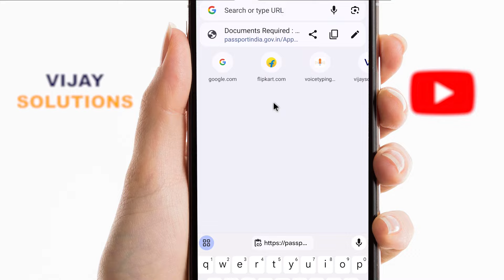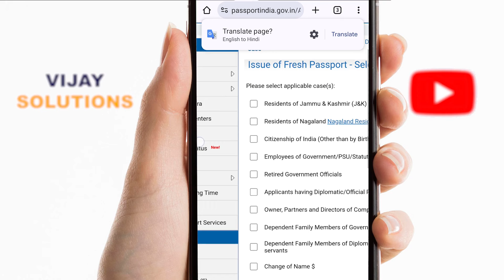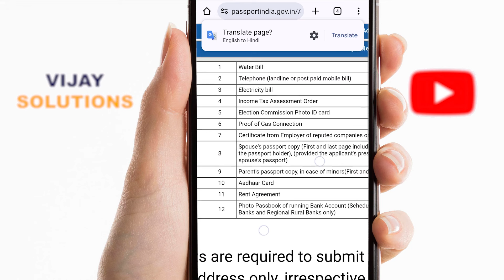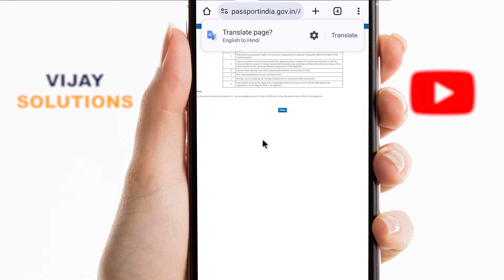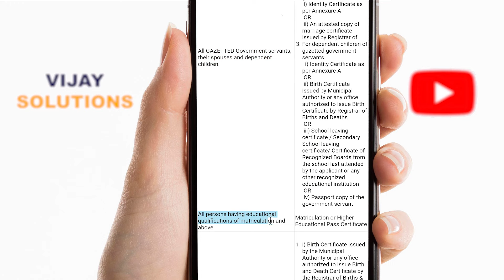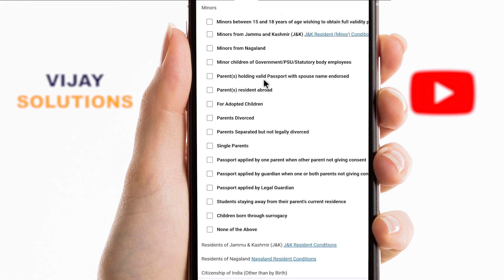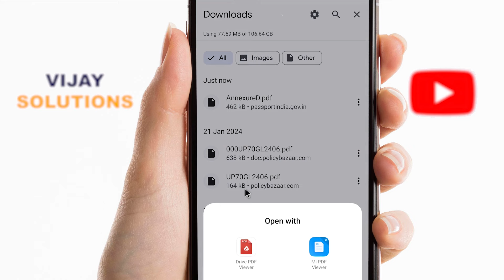Passport Documents Required 2024 Check Online | passport ke liye kya document chahiye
documents required for passport | documents required for passport in India

documents required for passport verification
passport documents
passport documents required 2024
passport office me kya document chahiye
documents required for passport renewal
passport required documents
passport documents required
passport ke liye kya document chahiye

passport banane ke liye kya kya chahiye
passport,passport documents
passport banane ke liye documents
documents for passport
passport ke liye kaun se documents chahiye
passport banwane ke liye kaun kaun se document chahiye
passport me kya kya document chahiye
documents required for passport
passport office me kya hota hai
documents required for passport in india